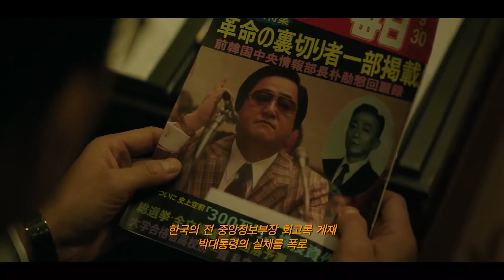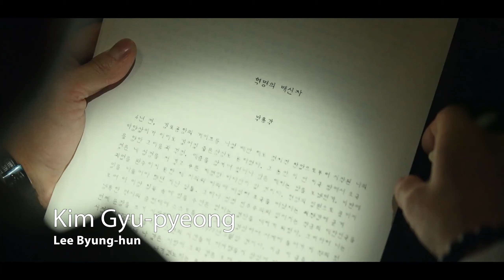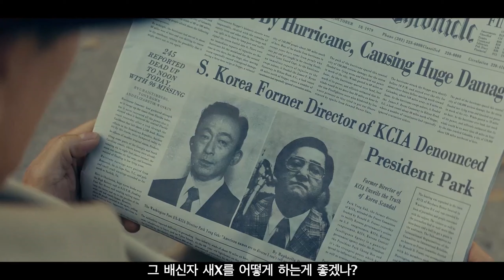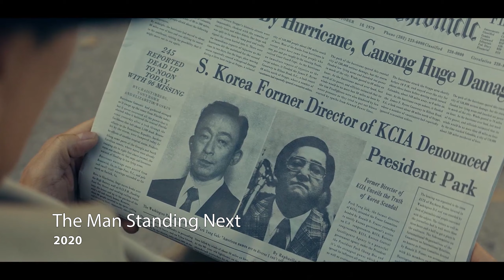The Man Standing Next (2020) - Korean Movie Review 남산의 부장들 Spy Thriller 리뷰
Film review & some further thoughts on the 2020 Korean spy thriller movie "The Man Standing Next' (남산의 부장들) starring Lee Byung-hun, Lee Sung-min, Kwak Do-won, Lee Hee-jung & Kim So-jin. It was released on February 22nd in Korea and is now available in some regions on Netflix and other streaming platforms.